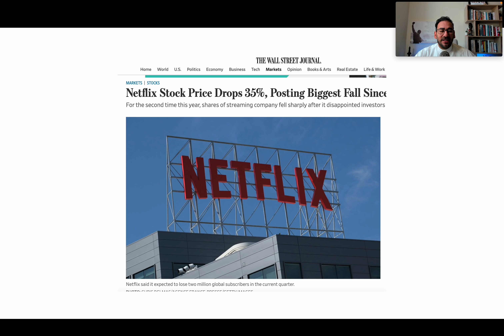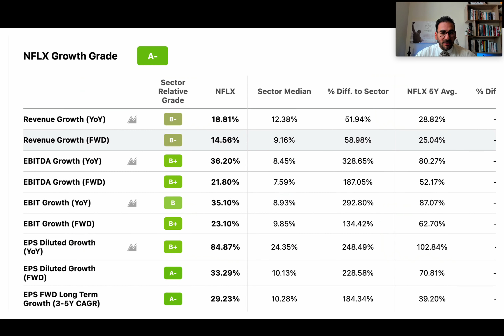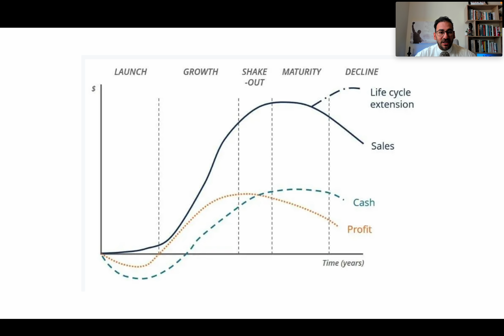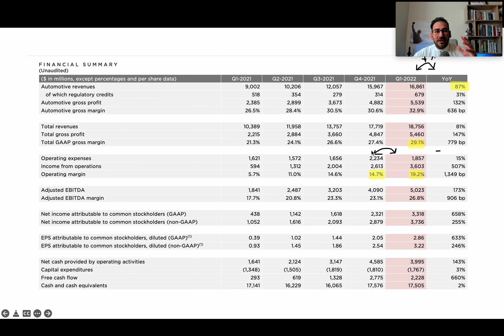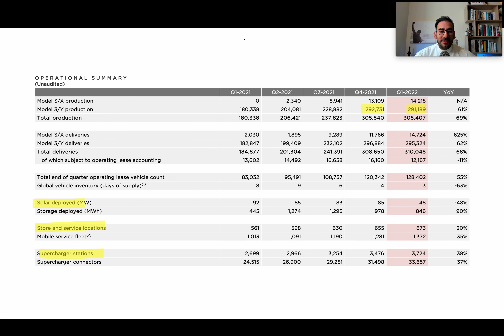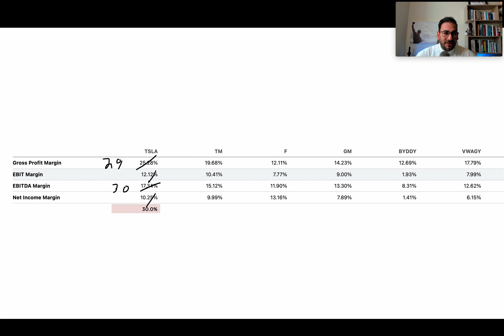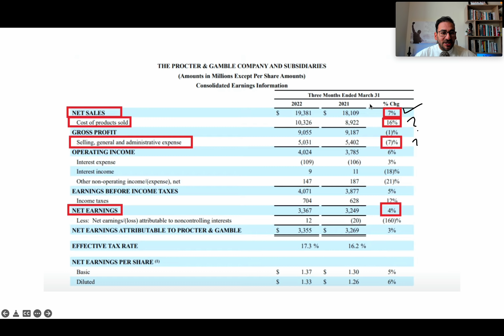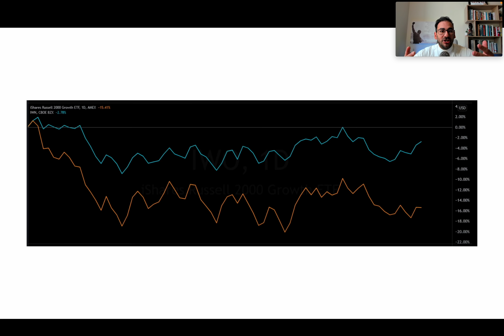تسلا تنقذ الاسواق و د. ميكال بيري لا يعتقد ذالك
دورة/كورس الاستثمار التعليمية المتكاملة،  كيف نتغلب على الاسواق و نضاعف ثروتنا
٣٥٪ خصم لفترة محدودة

- ماذا حدث للاسواق الامريكية و العملات الرقمية
- شركة نتفلكس نقط تحولية للشركة
- د. ميكال بيري يشبة نتفلكس بتسلا
- القوائم المالية لتسلا

تحذير مايكل بيري الاسهم ستنهار وارقم التضخم متلاعب به